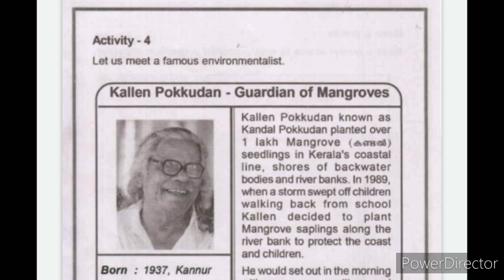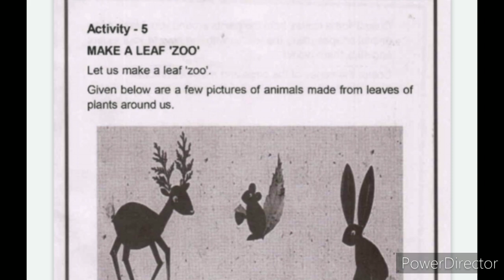Class 3 EVS English medium വഴികാട്ടി Part 3